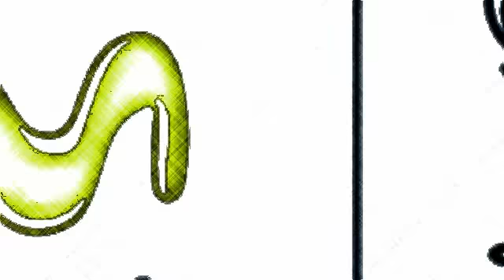FINAL COPA MOVISTAR 2012 : REAL GARCILASO VS SPORTING CRISTAL (LA PREVIA )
A una semana de la final mostraremos la previa especial a los 2 mejores equipos del torneo .